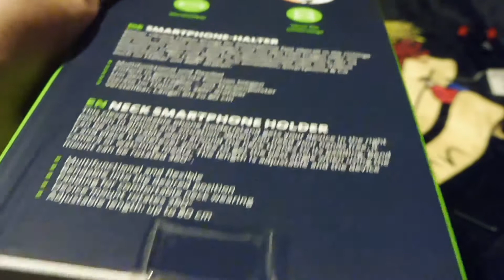Let´s Test "FREENET BASICS" (German/Deutsch) FRAGWÜRDIGE HANDYHALTERUNG?! 🤨 [SPECIAL][HD+]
«FREENET BASICS»
von Freenet Group / Mobilcom Debitel [ 2020 ]

Mein Postfach:
17013 Neubrandenburg

WICHTIGER HINWEIS:
Wenn dir das Video gefällt, unterstütze mich